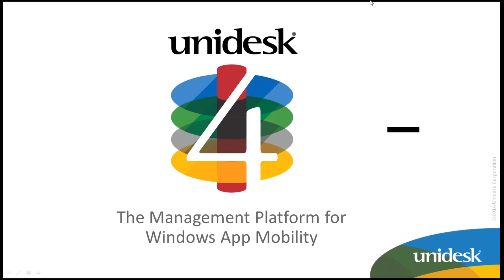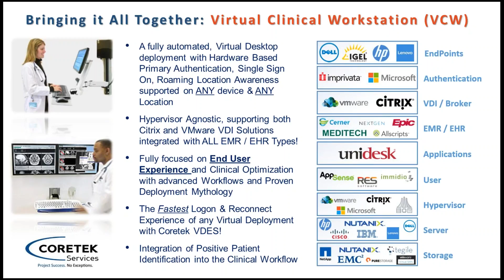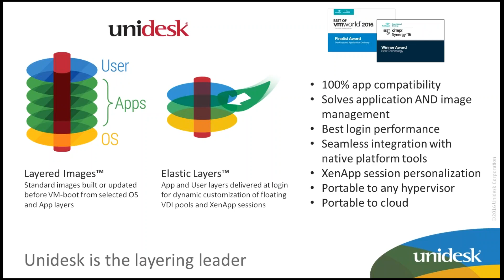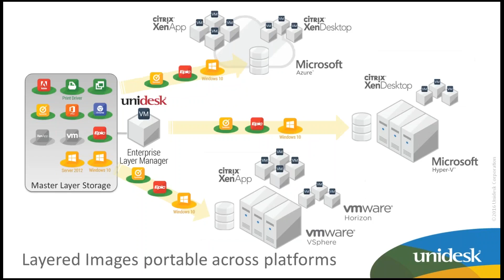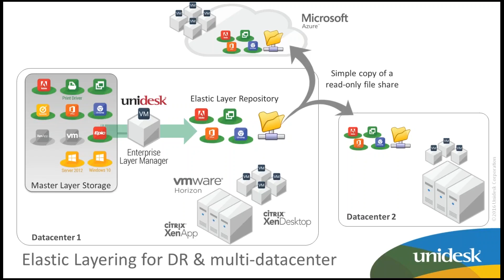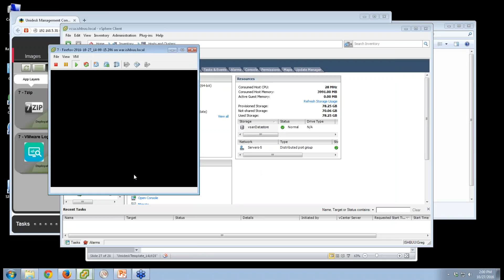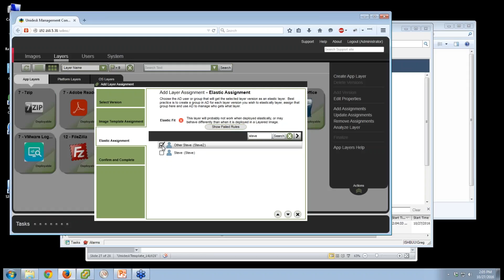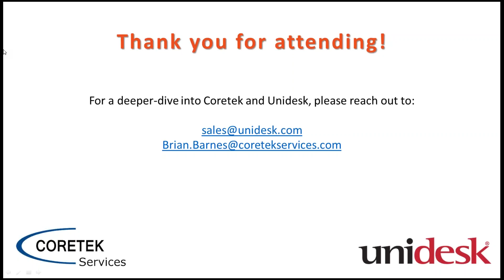Webinar Partnership Coretek + Unidesk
Learn why Unidesk is application management done right – for Citrix, VMware, and Microsoft.

IT needs a way to deliver apps to all digital workspaces – VDI, Citrix XenApp/RDSH, cloud – at the speed of business. Easy, economical, and reliable. A consistent user experience anywhere, anytime, on any device. The same app package, portable across infrastructures, hypervisors, and clouds. That’s Unidesk.

Unidesk management software makes it easy to build session hosts in Azure and virtual desktops on Hyper-V configured with any set of Windows applications. With Unidesk’s “layer” building blocks, you only install and patch Windows and your apps once, no matter how many machines you create. Publishing apps from Azure and deploying virtual desktops on Hyper-V doesn’t get any easier!

This webinar highlights how Coretek Services and Unidesk work together to make an organization's work environment and technologies more effective, innovative, and efficient.